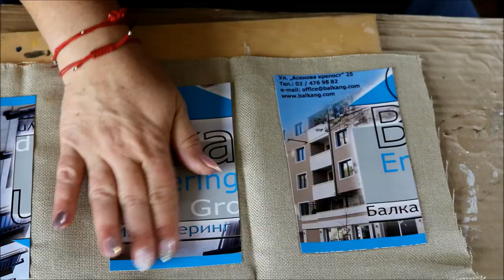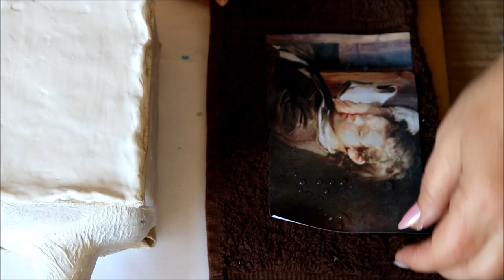DIY: How to make Book decoration on a whiskey bottle TUTORIAL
Hello and welcome again to our channel ! Today in this video we'll show you how to make Book decorations on a bottle of whiskey. This bottle is perfect gift for every occasion like wedding, birthday, christening , anniversary and etc. We use decoupage glue, acrylic paint  decoupage paper , chains, glossy varnish ( solvent based ) and and water based lacquer ( polish ).

Hola y bienvenidos nuevamente a nuestro canal! Hoy en este video te mostraremos cómo hacer decoraciones de libros en una botella de whisky. Esta botella es un regalo perfecto para cualquier ocasión, como bodas, cumpleaños, bautizos, aniversarios, etc. Utilizamos pegamento decoupage, papel decoupage con pintura acrílica, cadenas, barniz brillante (a base de solventes) y laca a base de agua (pulimento). Espero que disfrutes este video !

Здравствуйте и добро пожаловать снова на наш канал! Сегодня в этом видео мы покажем вам, как сделать книжные украшения на бутылке виски. Эта бутылка - идеальный подарок для любого случая, например, для свадьбы, дня рождения, крещения, юбилея и т. Д. Мы используем клей для декупажа, бумагу для декупажа акриловой краской, цепочки, глянцевый лак (на основе растворителя) и лак на водной основе (лак). Надеюсь, вам понравится это видео!

Merhaba ve tekrar kanalımıza hoş geldiniz! Bugün bu videoda size bir şişe viski üzerinde Kitap süslemelerinin nasıl yapıldığını göstereceğiz. Bu şişe düğün, doğum günü, vaftiz, yıldönümü vb. Her durum için mükemmel bir hediyedir. Dekupaj tutkalı, akrilik boya dekupaj kağıdı, zincir, parlak vernik (solvent bazlı) ve su bazlı lake (lehçe) kullanıyoruz. Umarım bu videoyu beğenirsin !

Hallo und herzlich willkommen auf unserem Kanal! Heute zeigen wir Ihnen in diesem Video, wie man Buchdekorationen auf einer Flasche Whisky macht. Diese Flasche ist ein perfektes Geschenk für jeden Anlass wie Hochzeit, Geburtstag, Taufe, Jubiläum usw. Wir verwenden Decoupage-Kleber, Acrylfarbe Decoupage-Papier, Ketten, Glanzlack (lösemittelbasiert) und Lack auf Wasserbasis (polnisch). Ich hoffe, dir gefällt dieses Video!

Ciao e benvenuto di nuovo al nostro canale! Oggi in questo video ti mostreremo come creare decorazioni per libri su una bottiglia di whisky. Questa bottiglia è un regalo perfetto per ogni occasione come matrimoni, compleanni, battesimi, anniversari ecc. Usiamo colla per decoupage, carta per decoupage in vernice acrilica, catene, vernice lucida (a base solvente) e lacca a base d'acqua (lucido). Spero ti piaccia questo video!

Bonjour et bienvenue à nouveau sur notre chaîne! Aujourd'hui, dans cette vidéo, nous allons vous montrer comment réaliser des décorations de livres sur une bouteille de whisky. Cette bouteille est un cadeau parfait pour toutes les occasions, comme un mariage, un anniversaire, un baptême, un anniversaire, etc. J'espère que vous apprécierez cette vidéo !

您好，歡迎來到我們的頻道！ 今天在這個視頻中，我們將向您展示如何在一瓶威士忌上製作書籍裝飾品。 這款瓶子適合各種場合，如婚禮，生日，洗禮，週年紀念等。我們使用剪紙膠，丙烯酸漆剪紙，鏈條，光面清漆（溶劑型）和水性漆（拋光）。 希望你喜歡這個視頻！